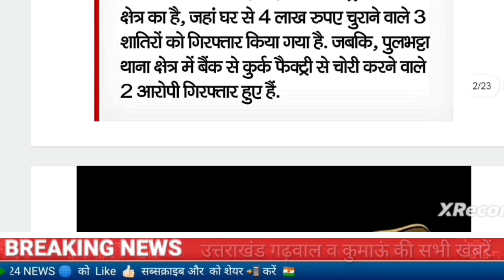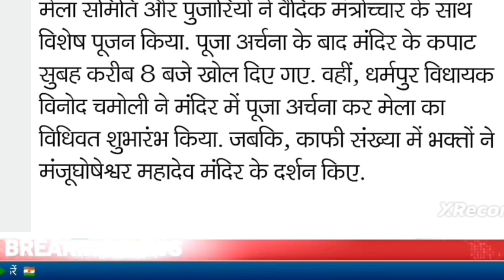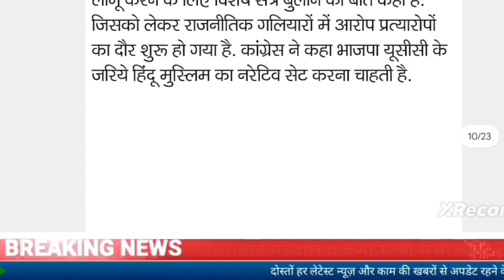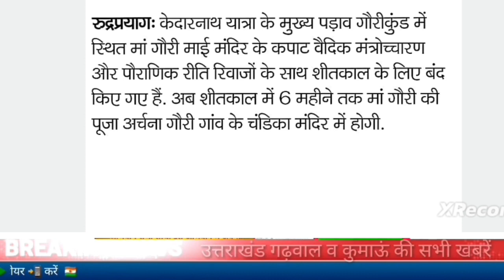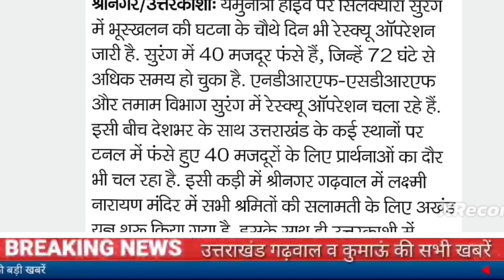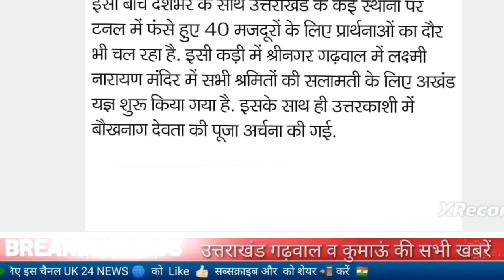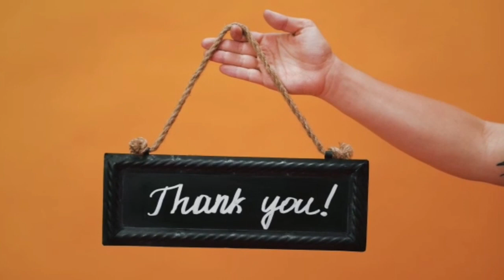16नवंबर उत्तराखंड समाचार।गन्ना पेराई सत्र,देहरादून में वाहनों की भिड़ंत 1 की मौत,उत्तरकाशी टनल हादसा